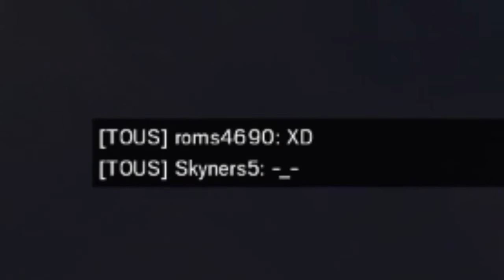Rainbow 6 siege | Funtage 3# (feat. Lulux11 et Roms4690)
Salut à tous, nouveau funtage sur Rainbow 6.
Un petit pouce bleu pour le montage ?

Musique d'intro : Flume - Some Minds feat. Andrew Wyatt

Musique d'outro : SACIO - METARIDE [2015 Renoise] by Djodin